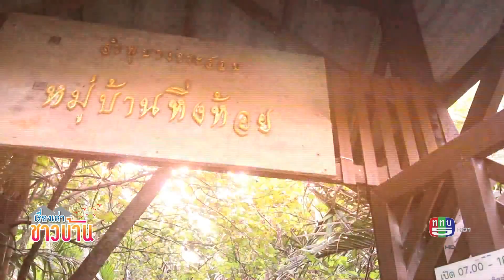สุขใจวิถีไทย ตอน ป่าลำพู บางกะสอบ ห้องเรียนธรรมชาติ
สุขใจวิถีไทยวันนี้ จะพาไปดูพื้นที่การเรียนรู้ระบบนิเวศ และพันธุ์ไม้ท้องถิ่นในพื้นที่บางกะเจ้า นั่นคือ “ป่าลำพู บางกะสอบ” ถิ่นพำนักให้กับนกนานาชนิด สัตว์บก และสัตว์ครึ่งบกครึ่งน้ำเล็กๆ และยังเป็นห้องเรียนธรรมชาติที่สำคัญอีกแห่งหนึ่งของคุ้งบางกะเจ้า จะเป็นอย่างไรไปติดตามกันเลยค่ะ